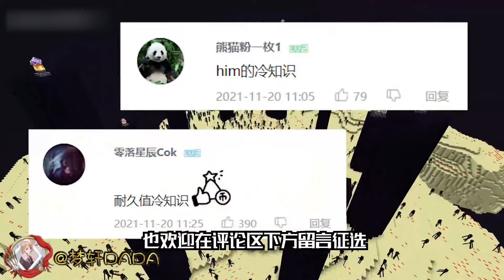Minecraft：我的世界冷知识：末影人还可以搬动水方块？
Minecraft 我的世界 梦轩 本视频完全符合YouTube社区准则，没有任何违规行为。